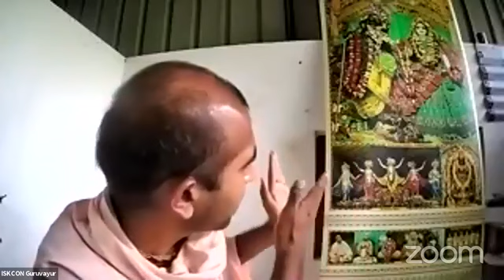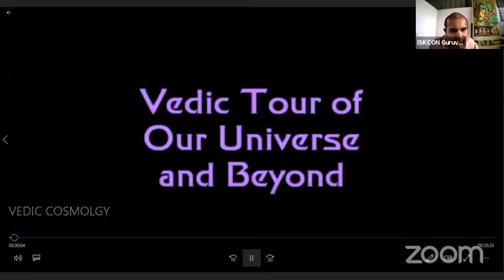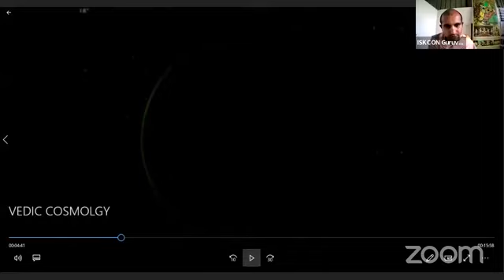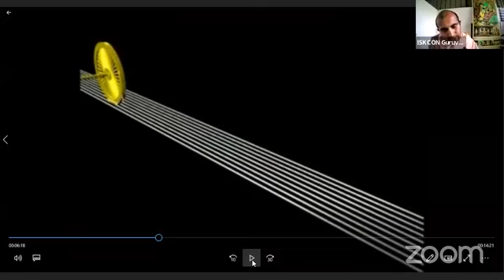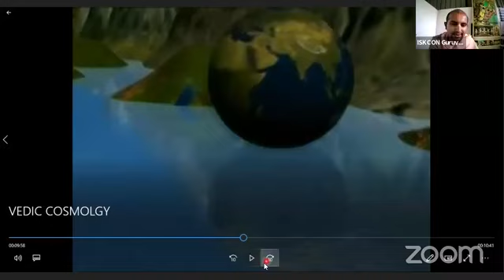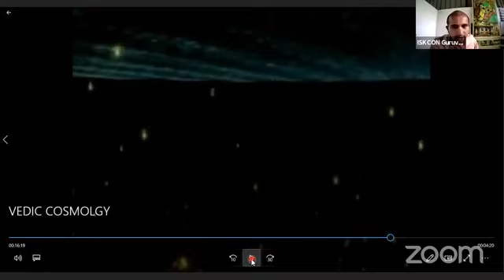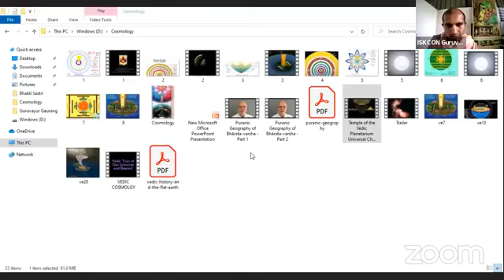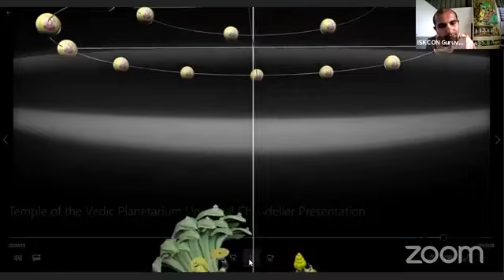പ്രപഞ്ച സൃഷ്ടിയുടെ രഹസ്യം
Creation - by HG Sundar Sakha Subal Das Malayalam